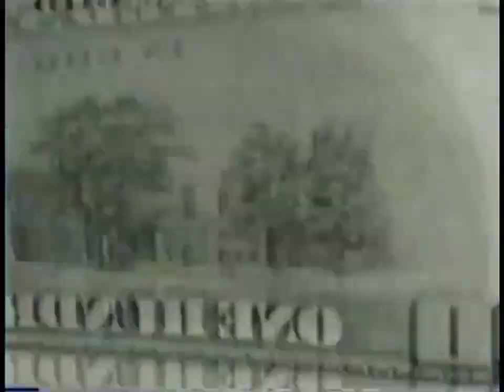WVUE Wheel of Fortune Promo 2007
This is WVUE's "Wheel of Fortune" promo from 2007
WVUE is located New Orleans, LA